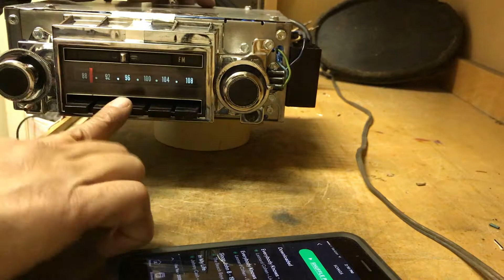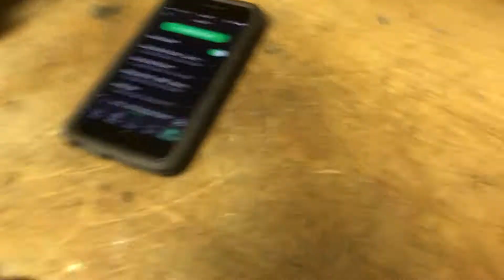Troy's 70 Buick skylark AM FM radio with bluetooth for playing spotify or any subscription based service through this radio